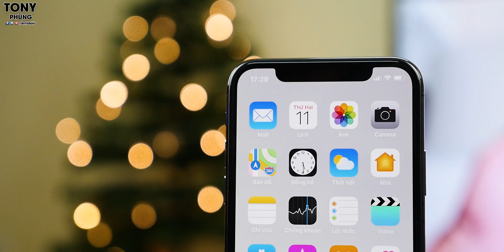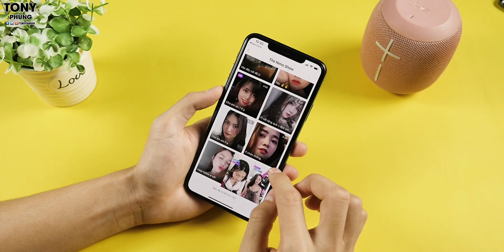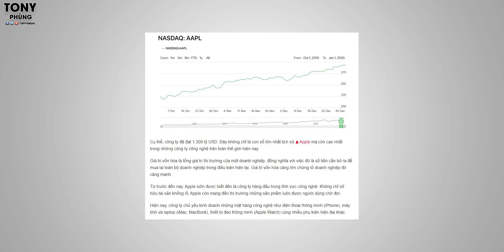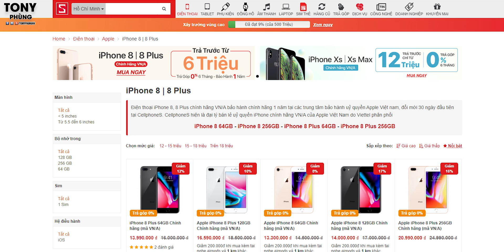iPhone 3 năm không đổi thiết kế, hoá ra có nhiều lợi ích hơn mình nghĩ!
iPhone hàng chính hãng VN/A giá tốt nhất Việt Nam đang có mặt tại CellphoneS, click ngay đee tham khảo